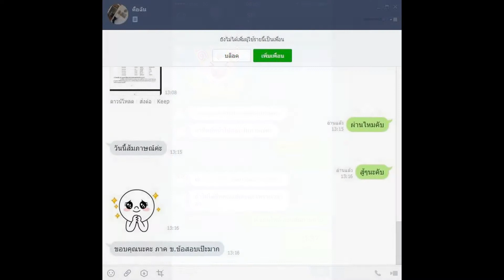Loadแนวข้อสอบ พนักงานตรวจตลาด สํานักงานตลาด กรุงเทพมหานคร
- ความรู้เกี่ยวกับสำนักงานตลาด กรุงเทพมหานคร
- แนวข้อสอบภาษาอังกฤษ Conversation
- แนวข้อสอบภาษาอังกฤษ Reading
- ระบบสารสนเทศการตลาด
- แนวข้อสอบ ความรู้เรื่องการตลาด
- แนวข้อสอบเฉพาะตำแหน่งพนักงานการตลาด
- แนวข้อสอบ ความรู้เบื้องต้นเกี่ยวกับการใช้คอมพิวเตอร์